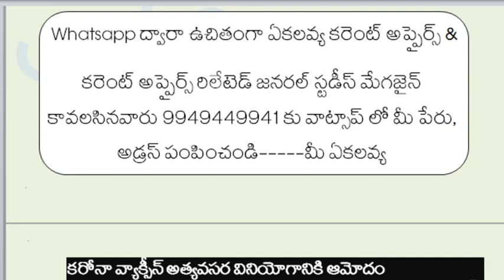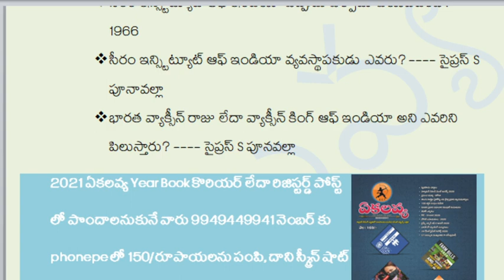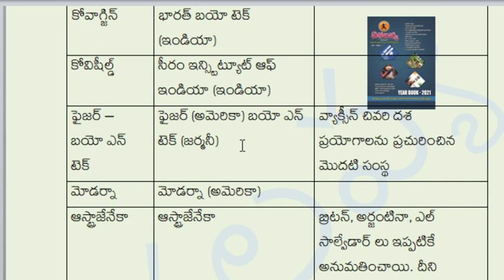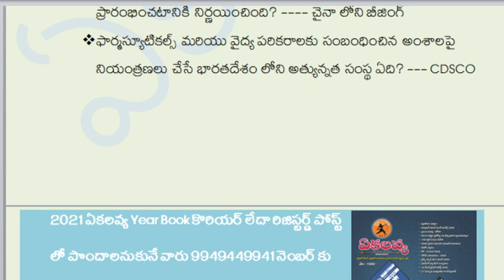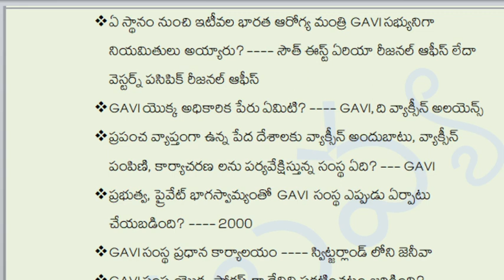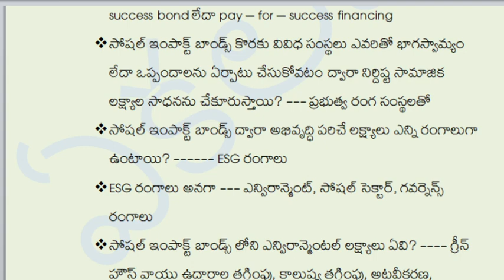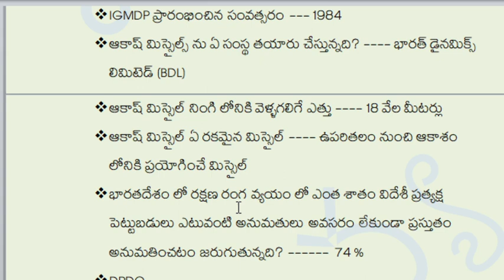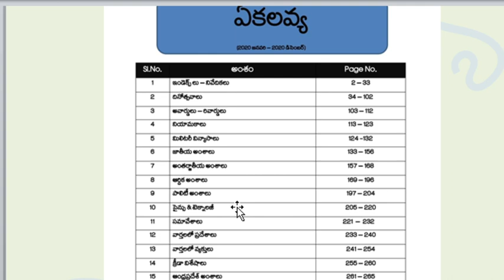2020 December 29 - 2021 January 04 Current Affairs & current related General Studies